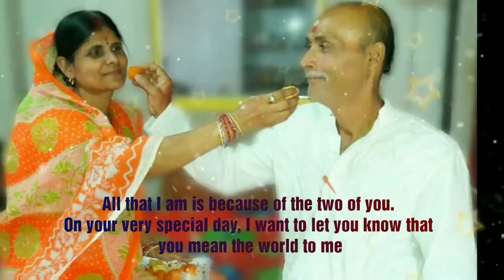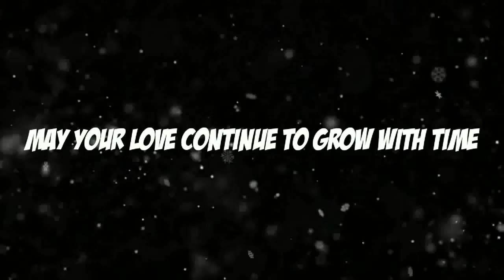Happy Wedding Anniversary Mummy Papa | Love | Family | Prakash Jha Vats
This video does not require any explanation.

Music Description-
"Kal Ho Naa Ho" (transl. Tomorrow may never come) is a 2003 Hindi-language filmi song performed by Sonu Nigam for the 2003 Indian romantic drama film of the same name. The track was composed by Shankar–Ehsaan–Loy, while lyrics were written by Javed Akhtar. In a pathos version, Nigam is joined by Alka Yagnik and Richa Sharma. Kal Ho Naa Ho was directed by Nikhil Advani and written by Karan Johar; the latter co-produced it with his father Yash Johar under the banner of Dharma Productions. The music video of "Kal Ho Naa Ho" features leads Shah Rukh Khan, Saif Ali Khan, and Preity Zinta; the former sings about life's unpredictability and wistfully watches the others romance.